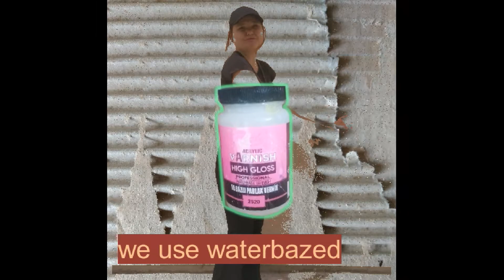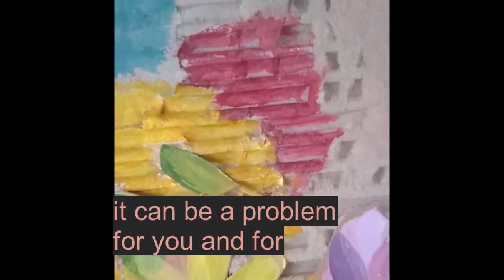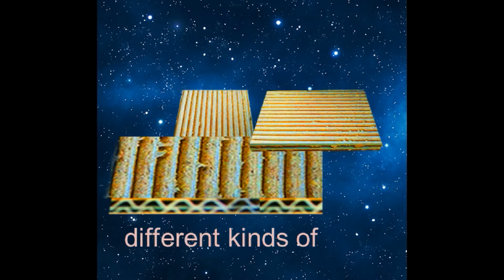İn this video we finish picture, and make varnishing, inframing, exhibiting.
demchenko resim cardboard 5 Cartonage Tutorial You can see my artworks with prices o